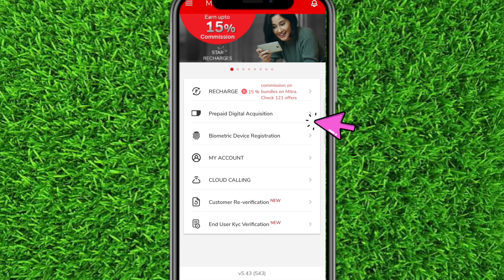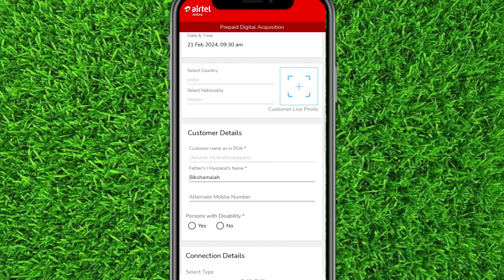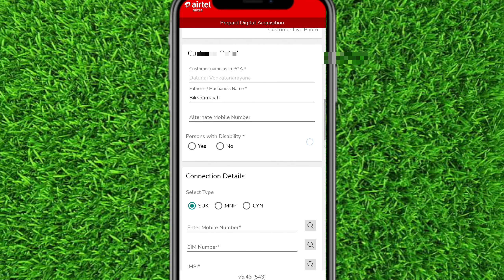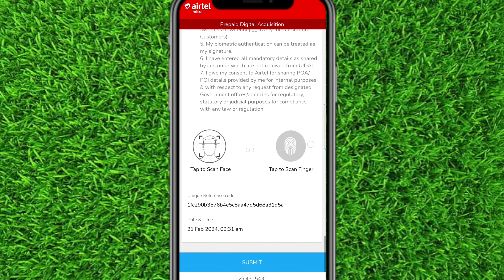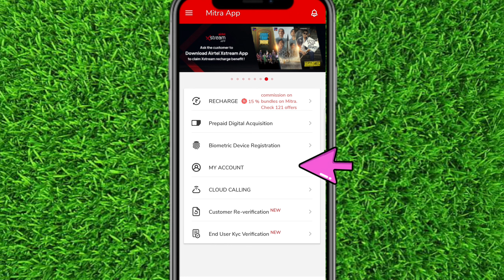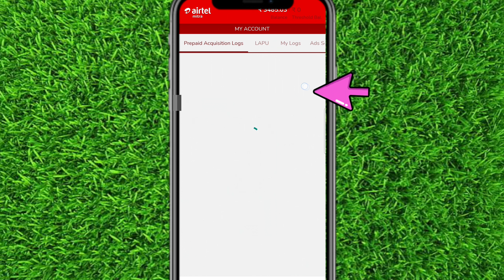Airtel MNP Activation Process in Telugu || Other Network to Airtel Mobile Number Portability Process